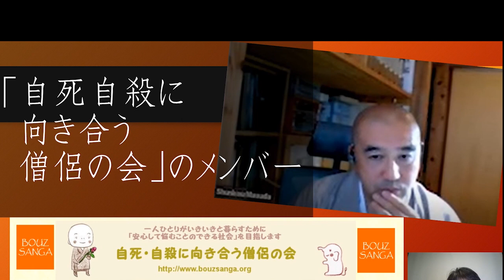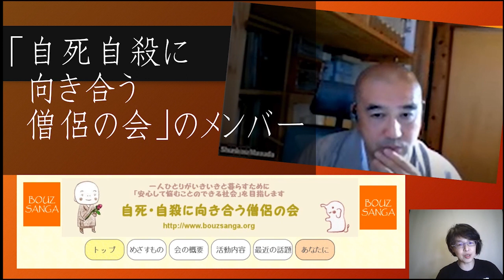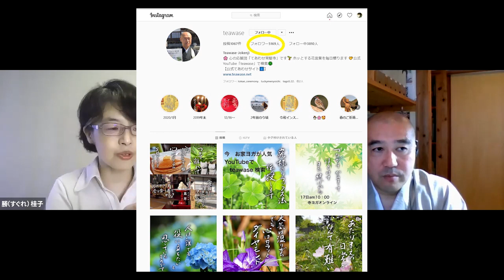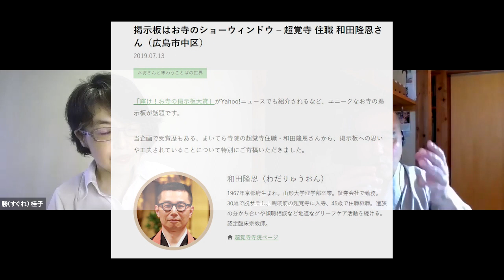ラジオ感覚で聴き流すだけで、知らないコトバを３つ以上おぼえられ、お寺の世界が15㎝身近になります！ 【僧侶の語彙】お坊さんと45分間ふつうに雑談するとフリガナ解説がいくつ必要になるのか試してみました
ひとなみ座談会常連僧侶のPRINCOちゃん（増田俊康さん）とトークしました。

ーーーー
0:00 PRINCOちゃんというお坊さんのYouTubeチャンネルの紹介
【付け忘れたフリガナ】
7:35 煩悩（ぼんのう）じゃなくてボンボン：ぼんのう、は欲望とか性欲とか、悟りのジャマになる欲望みたいなこと。
9:08 御注進（ごちゅうしん）：ほんらいは上の立場の人にモノ申し上げること。転じて、クレームとか告発みたいな意味にも。
12:00　法話の動画配信は要注意！
12:44　お坊さんは語彙の達人⁉
13:30　ちがう宗派だと、お坊さんでも知らない語彙が.
17:00　お寺は、仏教が好きな人を取り逃がしている
18:41　在家出身僧侶のルーティン　お寺出身の人はありがたみを感じない魅力
20:20　コロナのなかでのお寺さんのコメントが、なんか違う！
26:12　お寺は赤字になんか、ならないよ！（ちゃんと慕われていればね）
33:40　PRINCOちゃんねるの注目ポイント
35:20　PRINCOちゃん、奥さまとの超LOVE×LOVE秘話！
37:40　Okeiがお寺に期待したいこと

ーーーーー
600人のお坊さんの知人がいるチャンネル主＝Ｏｋｅｉが、「お坊さんの日常って、どんな感じ？」を、少しずつお伝えします。

お坊さんの日常シリーズ 001：手描き紙芝居をYouTubeで披露したPRINCOちゃんに聞きました！ お坊さん世界の語彙・お坊さん世界で目立つコトやるとど～なるの？・伝統を守るが僧侶の使命じゃない！

トップバッターは「アニメの一休さんに似てる！」が第一印象の、そして大道芸人でもある〝PRINCOちゃん〟。
それにしても、お坊さんと話してるとフリガナがいっぱい必要になるなぁ！　ムズカシイお話しをほとんどしないPRINCOちゃんでさえ＾＾；

ちなみに〝PRINCOちゃん〟の名前の由来は……

お坊さんを英語でいうと……priest›〝PRI〟est
PRINCOちゃんの本名が、増田俊康（マスダ・シュ〝ンコー〟）

らしいです（「PRINCOちゃんねる」にて取材済み）

ーーーー

Produced by HITONAMI
♪RaceCar_Rondo Brothers

ーーーーー
【チャンネル主：Ｏｋｅｉの本】
（最新刊）

（既刊）
心が軽くなる仏教徒のつきあいかた

■納得できるお坊さんたちの活動を知りたい｜お坊さんと、常識を覆して生き生きしよう！｜ひとなみ